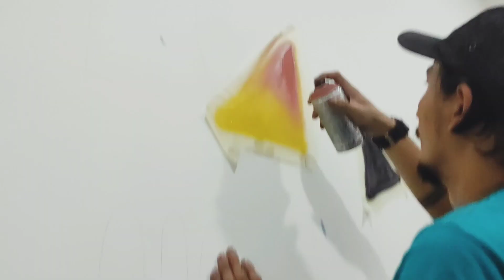Dinding Ketiga Artwork Office J-One Penuh Warna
Dinding ke-3 yang saya kerjakan untuk project mural office J-One di creative room.Di artwork kali ini saya menulis kata J-ONE dengan gaya saya memakai bahan cat akrilik dipadu dengan kombinasi gradation brush dari cat semprot dengan beberapa part detail memakai teknik cetak semprot.
Total 3 mural artwork saya yang terpajang di dinding J-One dengan ukuran berbeda.